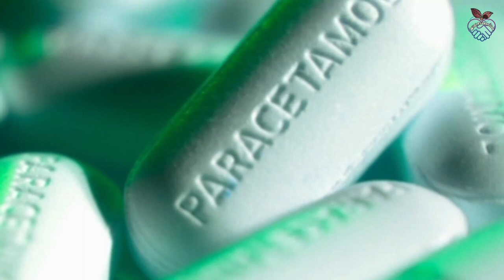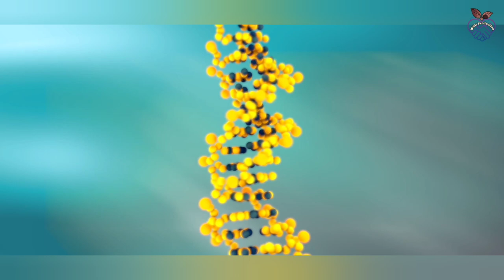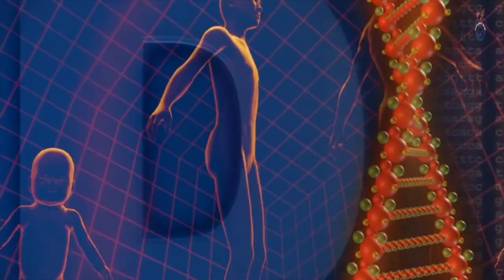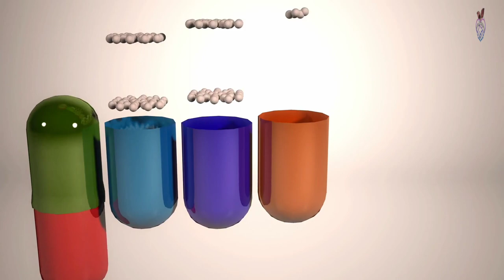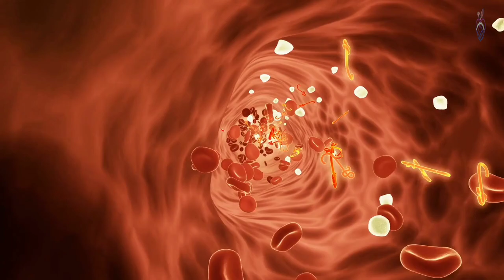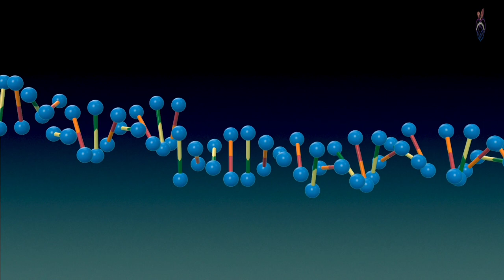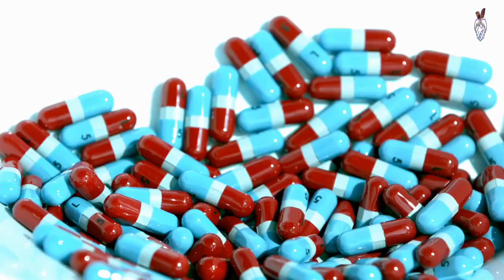පැරසිටමෝල් භාවිතය | Paracetamol | Science sinhala | Education Sinhala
About This Video 👇

What is paracetamol?
Paracetamol (Panadol, Calpol, Alvedon) is an analgesic and antipyretic drug that is used to temporarily relieve mild-to-moderate pain and fever. It is commonly included as an ingredient in cold and flu medications and is also used on its own.

Paracetamol is exactly the same drug as acetaminophen (Tylenol). Paracetamol is the drug's name assigned using the International Nonproprietary Name (INN) generic name system. Paracetamol is the name used for the drug in places such as Europe, Australia, New Zealand and India. Acetaminophen is the generic name assigned using the United States Adopted Names (USAN) system. Acetaminophen is the name used in countries such as the US, Canada and Japan. Usually the INN and USAN generic names for a drug are the same and don't differ between countries.

It is not clear exactly how paracetamol works. However, it is thought to work by blocking chemical messengers in the brain that let us know when we're in pain and by affecting the chemical messengers that regulate our body temperature. The evidence suggests that paracetamol inhibits the production of prostaglandins, which are made by the body to deal with illness and injury. It's also thought to act on the serotonergic, opioid, nitric oxide and cannabinoid pathways.

Paracetamol was first made in 1878, but only became more widely used in the 1950s. Today paracetamol is one of the most widely used painkillers in the world. Branded and generic versions of this drug are available.

What is paracetamol used for?
Paracetamol is available over-the-counter (OTC) and also as a prescription medication. It is used for the relief of:

Headache
Tension headache
Migraine
Backache
Rheumatic and muscle pain
Mild arthritis/osteoarthritis
Toothache
Period pain (dysmenorrhea)
Colds and flu symptoms
Sore throat
Sinus pain
Post-operative pain
Fever (pyrexia)

Important information
Paracetamol (acetaminophen) is found in many different OTC cold and flu medications. Do not take paracetamol if you are taking any other prescription or non-prescription medications containing paracetamol or acetaminophen.

Who should not take paracetamol?
Do not take medications containing paracetamol if you are allergic to it or any of the other ingredients in the paracetamol product you are taking.

Paracetamol pregnancy and breastfeeding warnings (more detail)
What should I tell my doctor before taking paracetamol?
Before you take paracetamol, tell your healthcare provider about all of your medical conditions, including:

if you suffer from mild arthritis and need to take pain relief every day
have liver or kidney problems
are underweight or malnourished
regularly drink alcohol. You may be more open to the side effects of paracetamol if you drink large amounts of alcohol.
have a severe infection as this may increase you risk of metabolic acidosis. Signs of metabolic acidosis include:
deep, rapid, difficult breathing
feeling sick (nausea)
being sick (vomiting)
Contact your doctor immediately if you get a combination of these symptoms. You may need to avoid or limit paracetamol.
have glucose-6-phosphatedehydrogenase deficiency (enzyme deficiency)
suffer from asthma and are sensitive to aspirin
have hemolytic anemia (abnormal breakdown of red blood cells)
How should I take paracetamol?
Always use exactly as your doctor or pharmacist tells you to
Always read the instructions on your medication before taking it
Do not take more than the recommended dose. Check the instructions for the paracetamol product you have. The strength and recommended dose among for different paracetamol-containing products.
Paracetamol may be taken every 4 to 6 hours. Leave at least 4 hours between doses.
Do not take more than four doses in 24 hours.
Do not take for more than 3 days, unless your doctor tells you to
Contact your healthcare professional if your symptoms get worse or do not improve